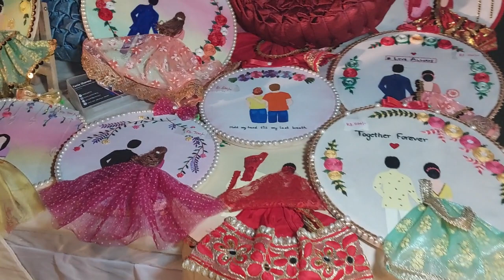Amazing products and creativity by vehra_shagna_da A10 News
Amazing products and creativity by vehra_shagna_da

A10 News fashion royalfamily market stalls inderpic Vehra_shagna_da @highlight A10 News Varinder Sharma Inderjeet Raina